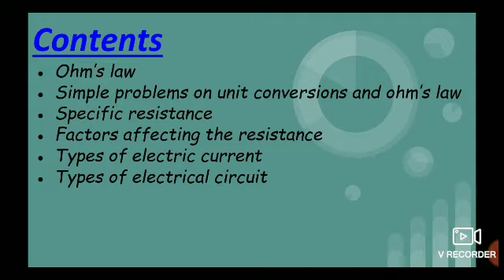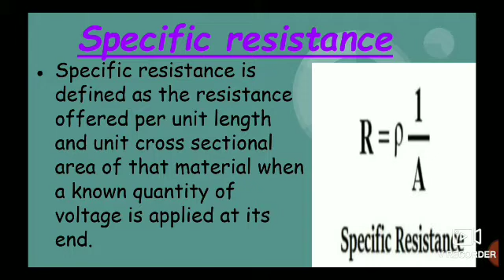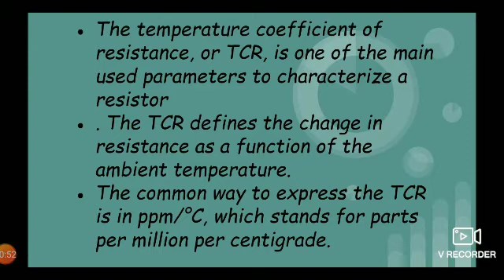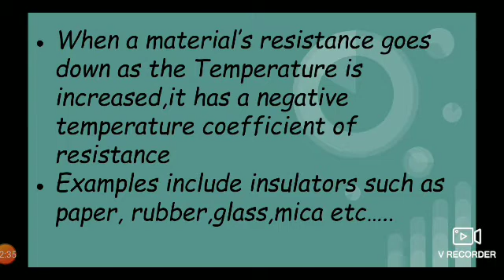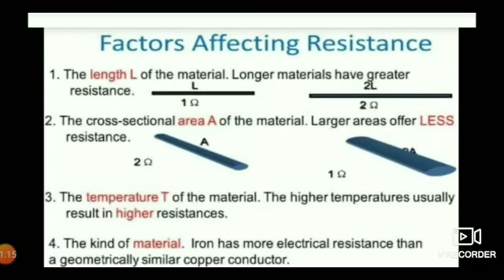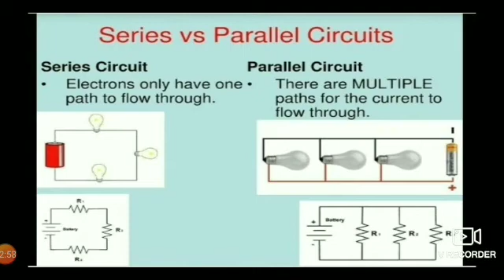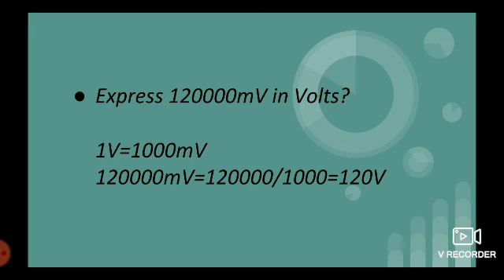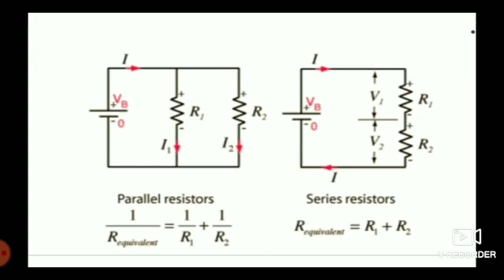fundamentals of electricity/simple problems on ohm's law/ITI /NSQF level5/malayalam lecture-part 2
very simple malayalam explanation of ohm's law/basics of electricity/ITI syllabus/part 2 tutorials